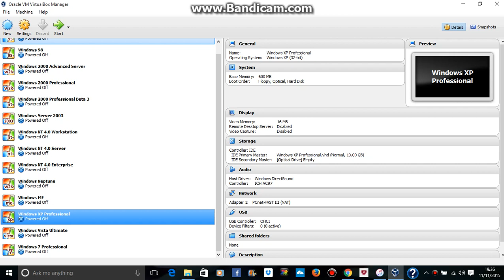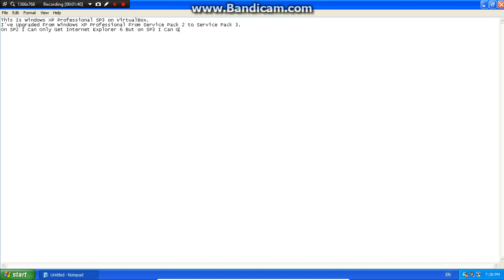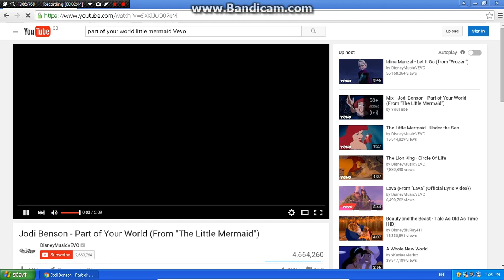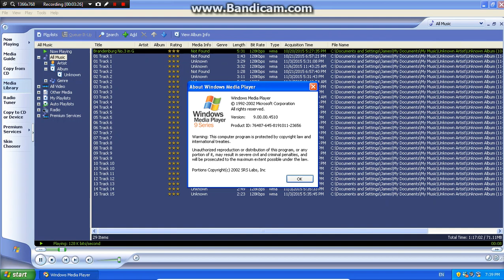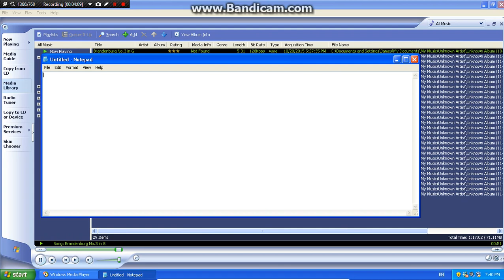Windows XP Professional VirtualBox (Service Pack 3)